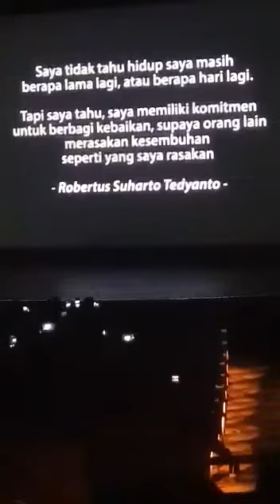Testimoni Gagal Ginjal Pak Harto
*Video inspirasi dari Mariner of The Seas*

Lihat video ini mungkin sedikitnya bisa bikin kamu paham kenapa saya tiap hari tekun berbagi...💪💪

Kalo masih belum paham juga? 🤔

Yaa...
Saya akan terus tekun berbagi walaupun BELUM dipahami olehmu sobat. 😅

Mereka ada di sekitar kita...🙏🙏

*_"Banyak cara TUHAN untuk menyembuhkan semua orang yang sakit.."_* Suharto

Bisa jadi Bioglass jawaban mereka LEWAT jemari kamu sobat. 😊

Selamat BERBAGI...Selamat menjadi saluran berkat. 🙏

Salam Kaya Harta Tubuh...